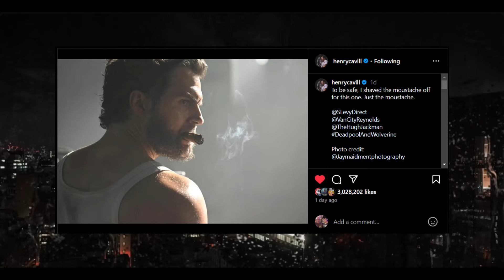Is Henry Cavill To Takeover As Wolverine In The MCU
Rumor: Henry Cavill In Talks To Play Wolverine After Cameo As The Cavillrine In ‘Deadpool And Wolverine’